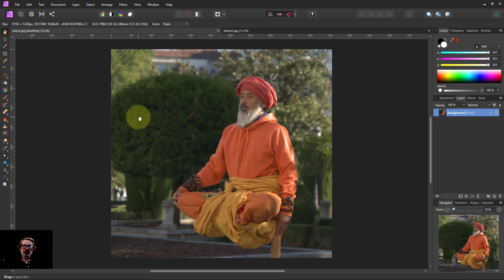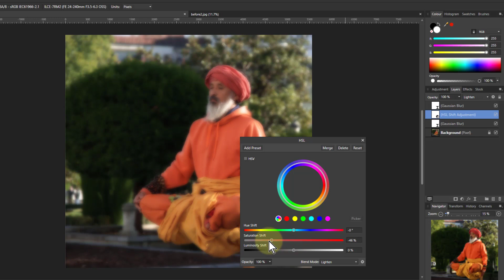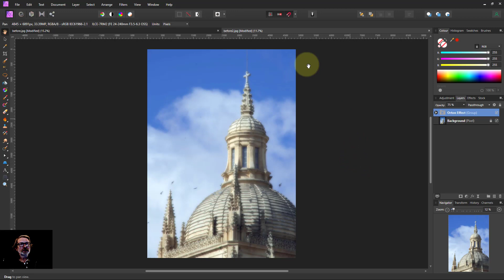A Quick and Easy Orton Effect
The 'Orton Effect' is a way of producing a dreamy glow to a picture, as developed in the 1980s by Michael Orton in the days of the darkroom. Now it is much easier to produce in Affinity Photo.